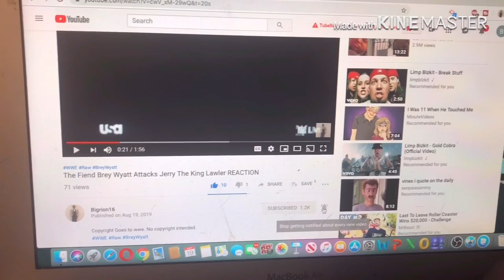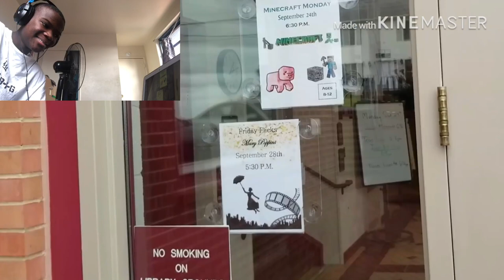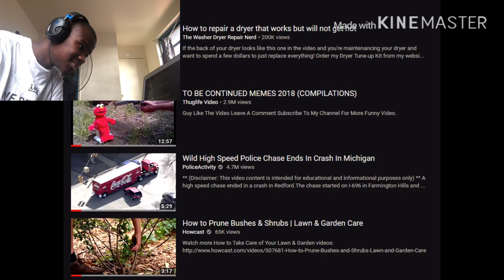JEFFY STUCK ON THE ROOF REACTION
my linke to the razer website. anyway purchases made through here, i will get a cut of it. Original Video
SML Jeffy Parody link to razor website, any purchase made through link i will get a cut of